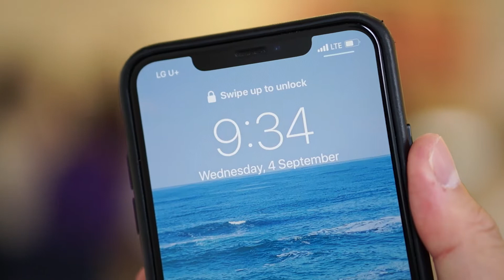LUFT COFFEE MYEONGDONG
Morning coffee and bakery

HAWAII TO SEOUL
LUFT COFFEE